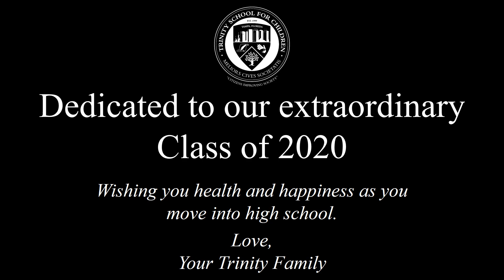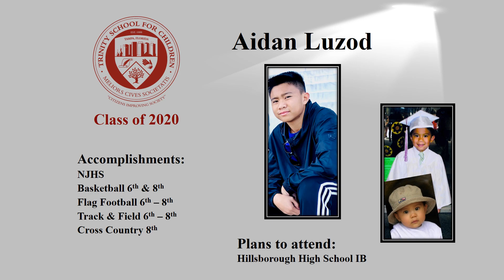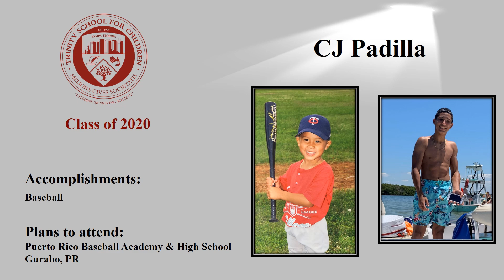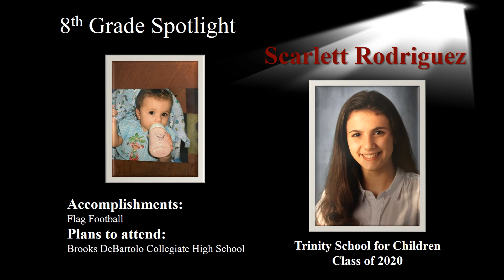Class of 2020 Spotlight Episode 2